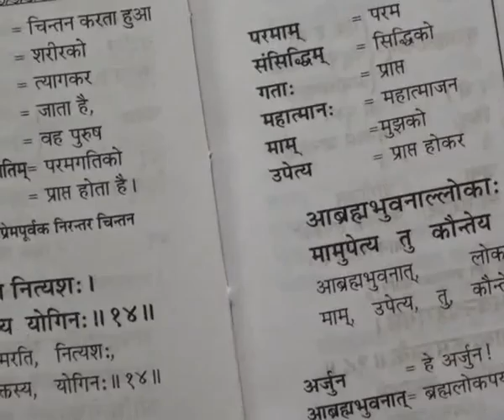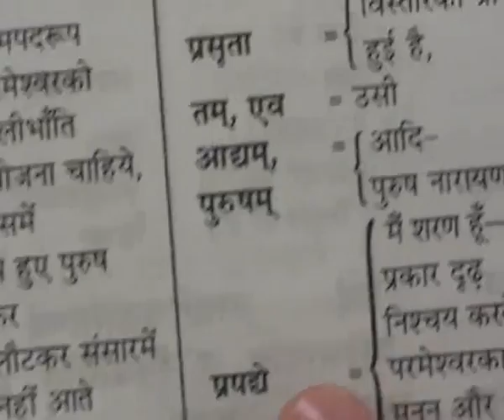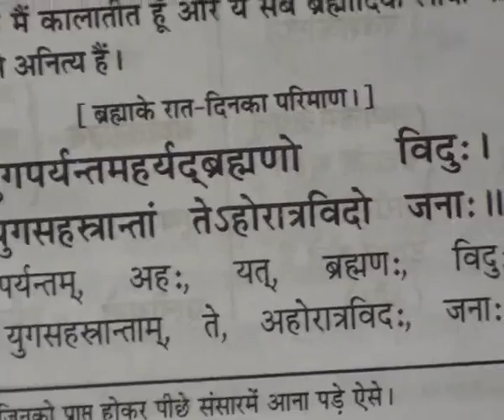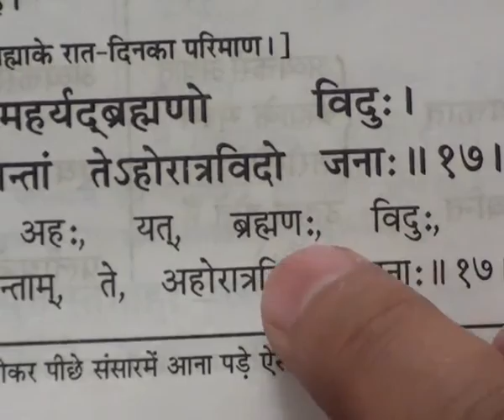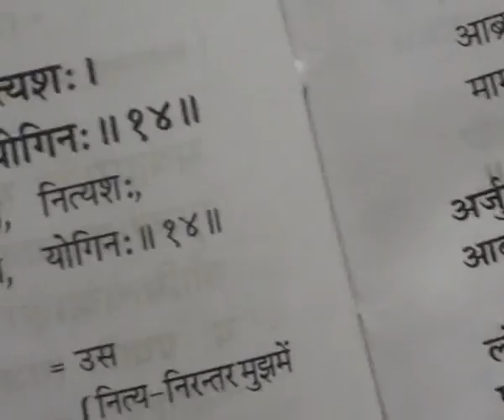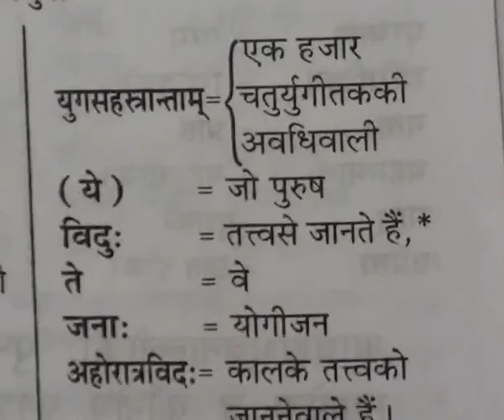Barwala Satsang (31 to 2 January 2011) Part11 of 41